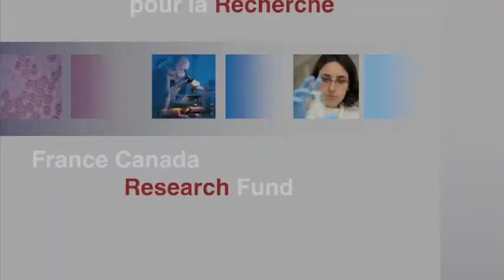Jacques Stern - FFCR (français)